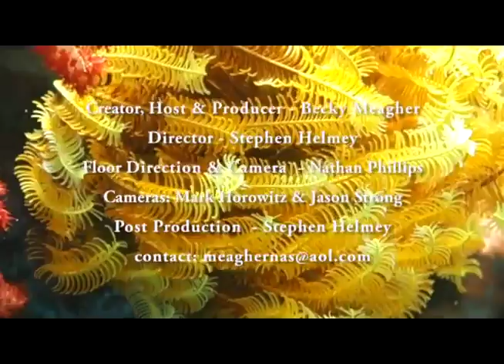Transitions - Island Hoppers Scuba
Episode 60 from Transitions with Becky Meagher